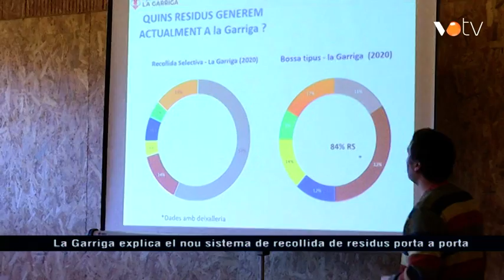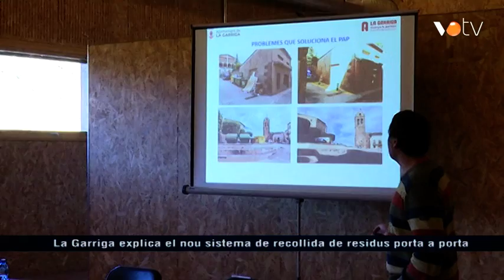VOTV - La Garriga explica el nou sistema de recollida de residus porta a porta